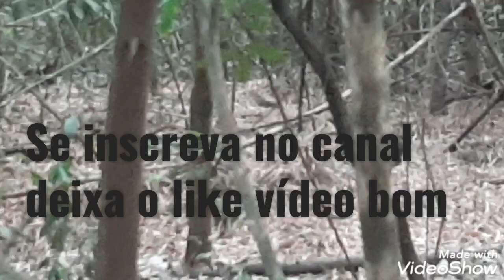este saleiro é firmesa casal de anta queixadas paca macaco cotia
antas queixadas paca macaco cotia  animais da fauna brasileira